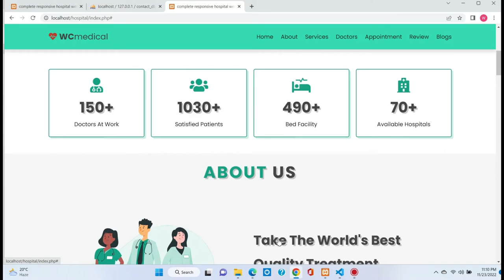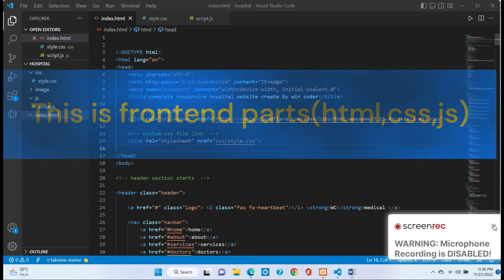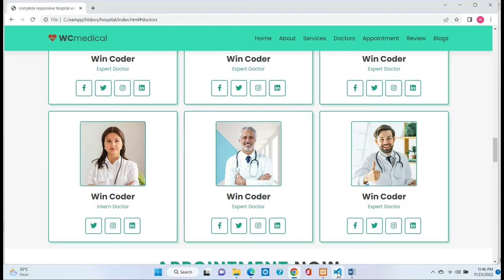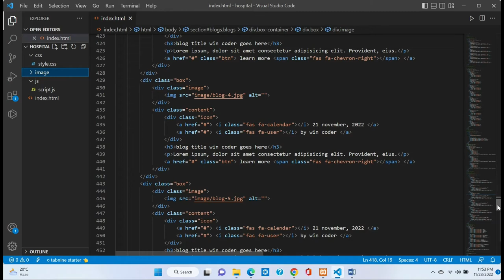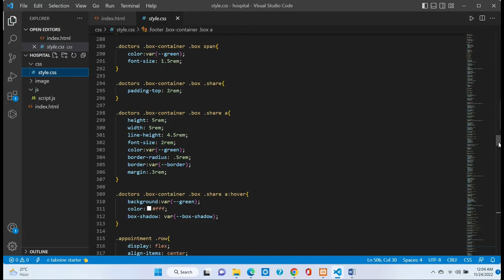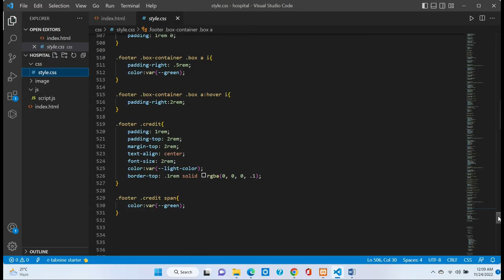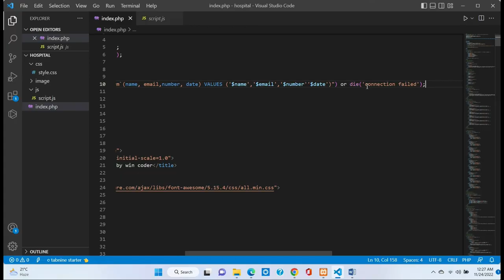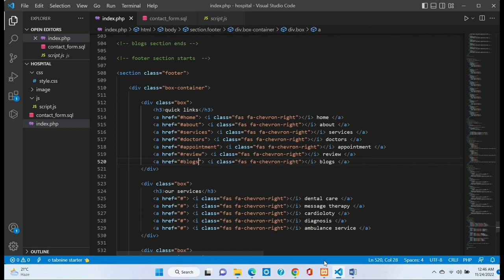Complete Responsive Hospital Website Using HTML-CSS-JS-php mysql | Step By Step | FREE source code.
how to make a complete responsive hospital website using html css javascript and php mysql. create a complete responsive hospital / medical store / medical website design template using html css javascript and php mysql tutorial for beginners. Hospital Management System. How to Create Medical Clinic Website. || Hospital Website